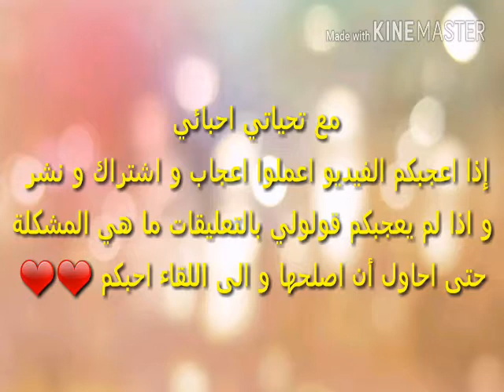من هي قناة مريم الجميلة؟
نسيت انا من الجزائر